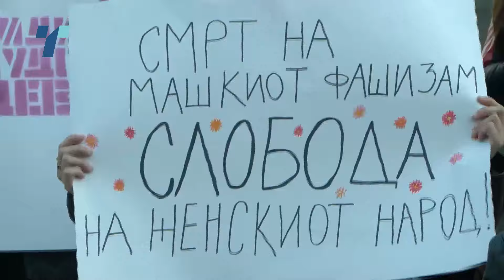Има напредок во родовата еднаквост, но треба уште да се работи - порака од осмомартовскиот марш